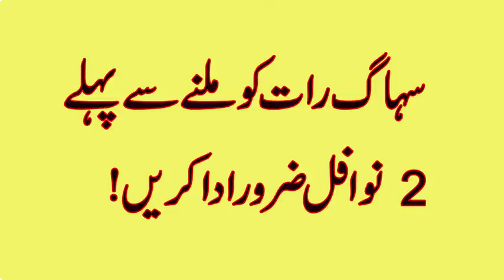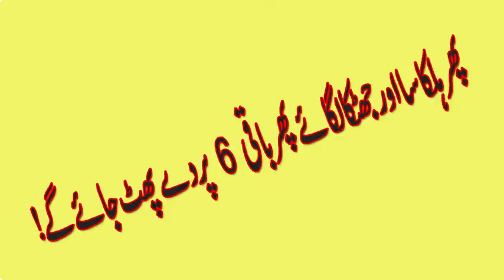Suhag rat |pehli rat | sex kese krain